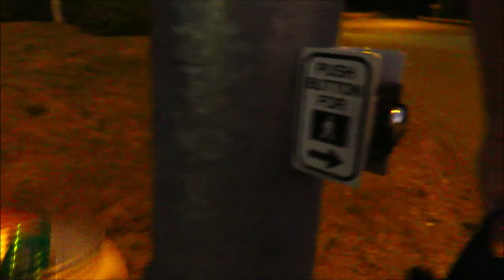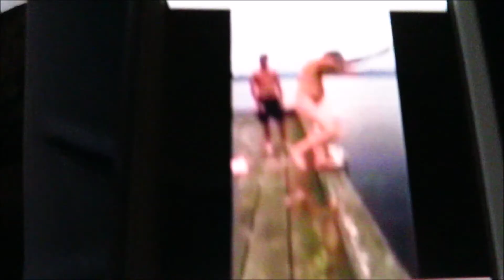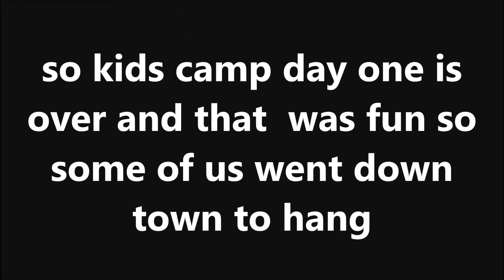series 2 0 ep 6